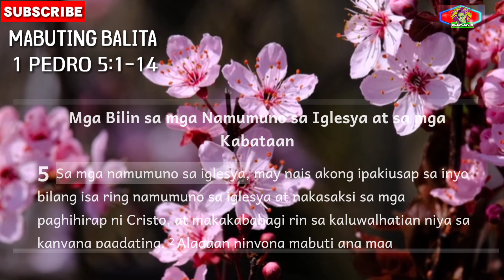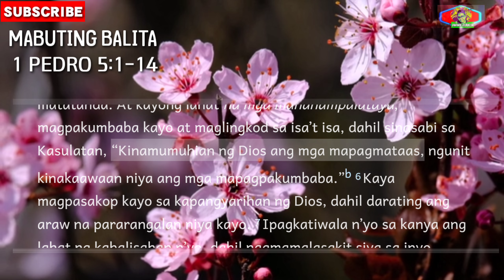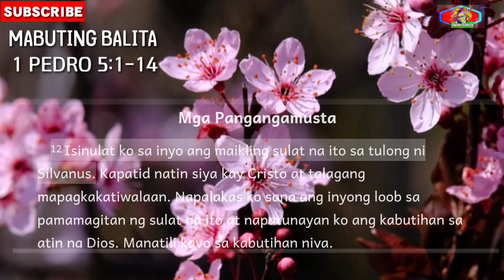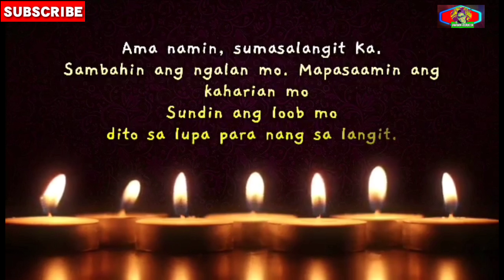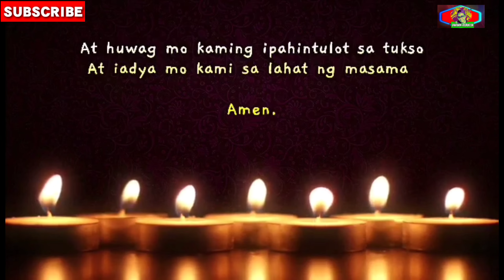Mga Bilin sa mga Namumuno sa Iglesya at sa mga Kabataan | 1 Pedro 5:1-14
Mula kay Pedro na apostol ni Jesu-Cristo.
Mahal kong mga pinili ng Dios na nangalat at naninirahan bilang mga dayuhan sa Pontus, Galacia, Capadosia, Asia at Bitinia:
1 Pedro 1:1

Pinili na kayo ng Dios Ama noon pa para maging mga anak niya sa pamamagitan ng Banal na Espiritu, para sundin nʼyo si Jesu-Cristo at upang linisin kayo sa mga kasalanan nʼyo sa pamamagitan ng kanyang dugo.
Sumainyo nawa ang higit pang biyaya at kapayapaan.
1 Pedro 1:2